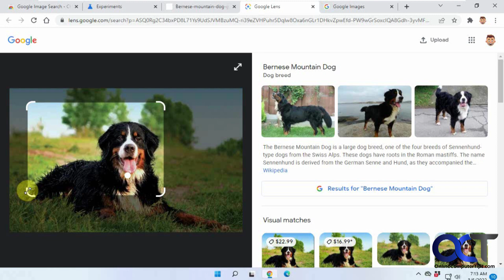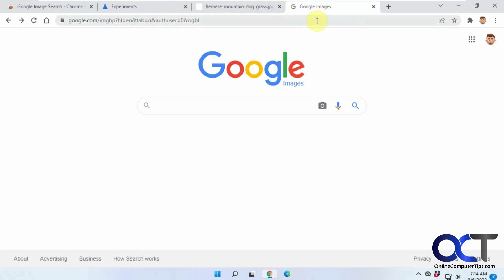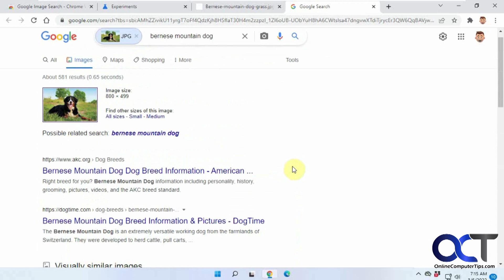How to Get Around the Search images with Google Lens Feature in Google Chrome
**I just checked today 4/9/22 and you can once again disable the Google Lens feature, but I had to go to chrome://flags/ in my address bar and then search for lens to find it. I assume this could change again though!

If you remember not too long ago, you could right click on a picture in Chrome and you would have a Search Google for image option that would do a search for that picture within Google Images. That has now been replaced with Search images with Google Lens which many people do not like. You used to be able to disable Google Lens by changing the flag to disabled but that does not work anymore even though the option is still there.

In this video, we will be showing you a few workarounds so you can get your search Google for image option functionality back including a nice extension called Google Image Search that brings this feature back to the right click menu. Here is a link to the extension.

Check out our book (Google Apps Made Easy) that was written to take your Google Apps skills to the next level!